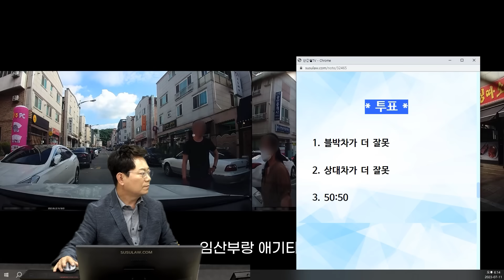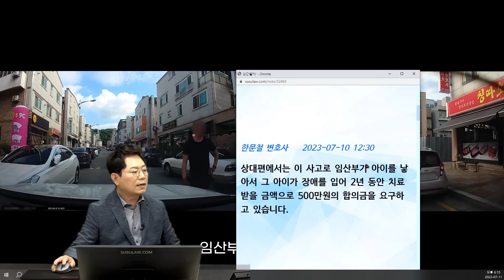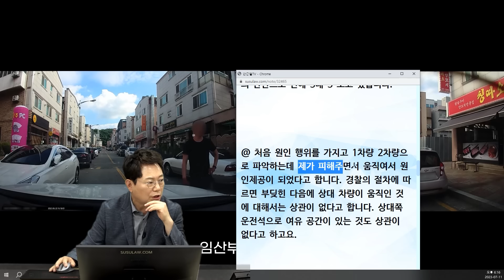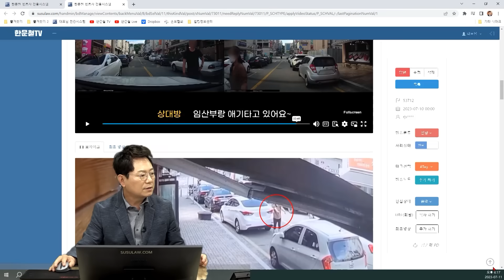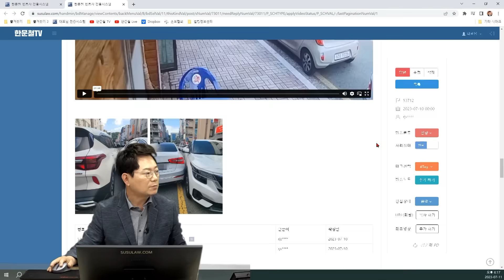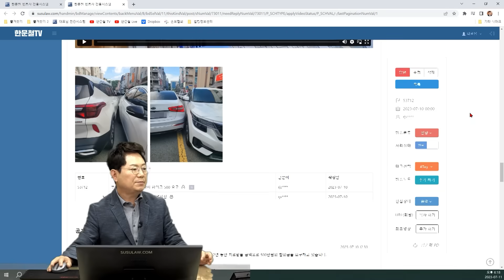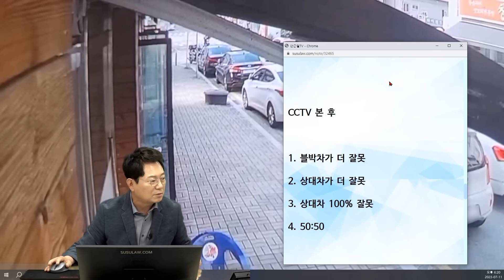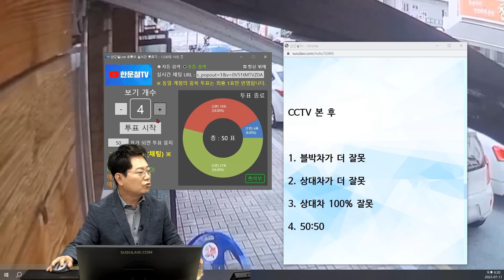19445회. 상대편에서는 이 사고로 임신부가 아이를 낳아서 그 아이가 장애를 입어 2년 동안 치료받을 금액으로 500만원의 합의금을 요구하고 있습니다.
53712
230711 (화) 1부 생방송

왕복 2차로 양쪽으로 이중주차 되어있는 도로에 맞은편에 차가 오길래 비켜주다가 접촉사고

한문철 변호사    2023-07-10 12:30
상대편에서는 이 사고로 임산부가 아이를 낳아서 그 아이가 장애를 입어 2년 동안 치료받을 금액으로 500만원의 합의금을 요구하고 있습니다.

=== 종합보험 처리 외에 별도로 질문자에게 500만원을 달라고 하나요?

아니면 질문자의 보험사에 치료비 외에 500만원 달라고 하나요?

양쪽 보험사는 각각 몇 대 몇 의견인가요?

경찰은 왜 질문자를 가해자라고 하나요?

경찰에 정식 접수되었고 경찰에서 상대측이 진단서 제출했기에 질문자에게 벌점과 범칙금 부과하겠다고 하나요?

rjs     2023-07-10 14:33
@ 보험사에 본인은 치료를 안받겠으니 합의금으로 500을 요구했다고 들었습니다..(임산부가 입원한 듯합니다.)
아직 진단서 제출을 하지 않았다고 합니다.

@ 상대 보험사에서도 상대운전자 쪽에 여유 공간이 있는 사진을 보곤 어이없어 했다고 들었습니다.

아직 조율중입니다. 저의 보험사에서는 경찰의 판단으로 인해 5대 5 보고 있습니다.

@ 처음 원인 행위를 가지고 1차량 2차량으로 파악하는데 제가 피해주면서 움직여서 원인제공이 되었다고 합니다. 경찰의 절차에 따르면 부딪힌 다음에 상대 차량이 움직인 것에 대해서는 상관이 없다고 합니다. 상대쪽 운전석으로 여유 공간이 있는 것도 상관이 없다고 하고요.

* 투표 *

1. 블박차가 더 잘못 (8%)
2. 상대차가 더 잘못 (38%)
3. 50:50 (54%)

CCTV 본 후

1. 블박차가 더 잘못 (10%)
2. 상대차가 더 잘못 (20%)
3. 상대차 100% 잘못 (64%)
4. 50:50 (6%)

* 의견 *

- 사람이 지나갈 공간이 있는데 왜 부딪쳤을까요?

- 여러분의 의견은 어떠신가요? (정확한 의견 말하지 않음)

가히